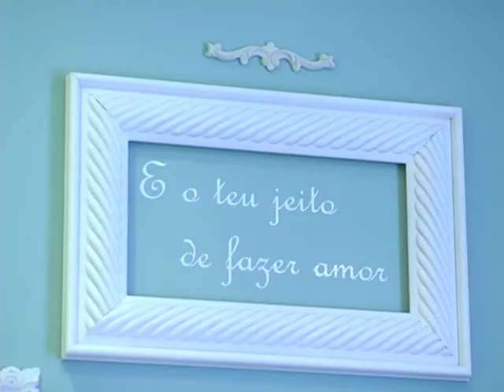Missão Casa - 29/06/09 - Bloco 3